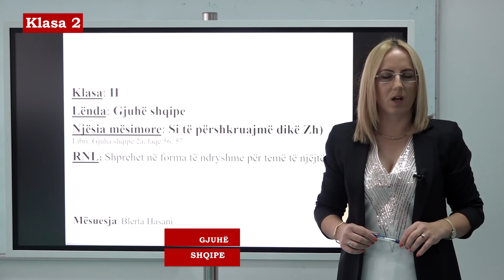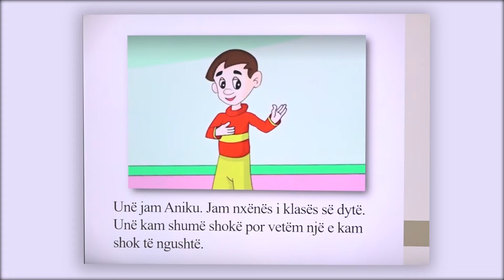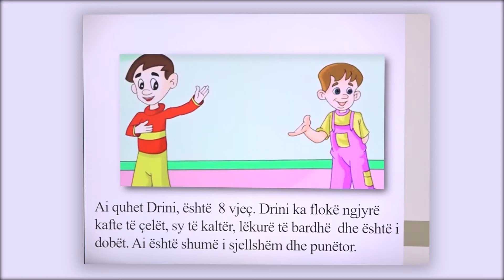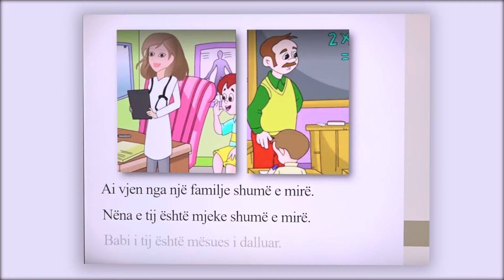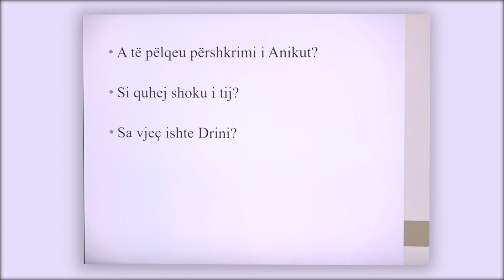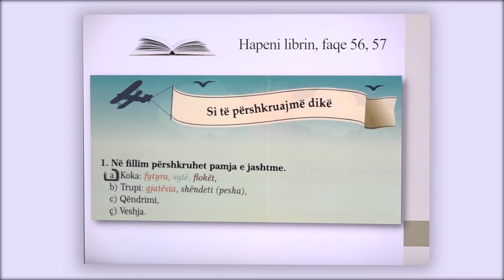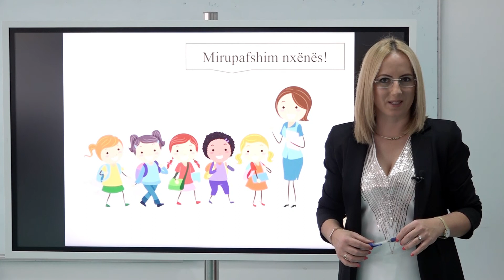2 01 038 - Java e tetë - Gjuhë shqipe - Si të përshkruajmë dikë